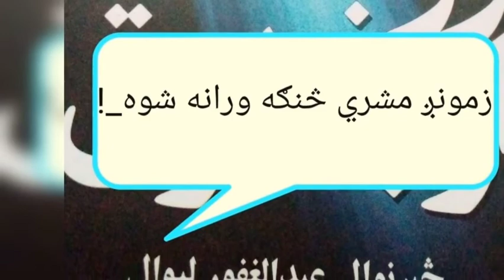Ghafoor Liwal How did our leadership collapse? زمونږ مشري څنګه ورانه شوه؟ Art. 16